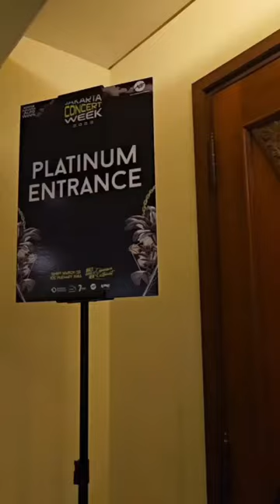IBU-IBU BERNOSTALGIA DI KONSER NOAH